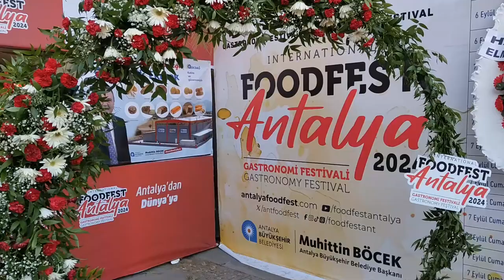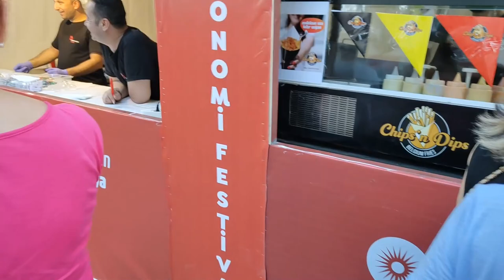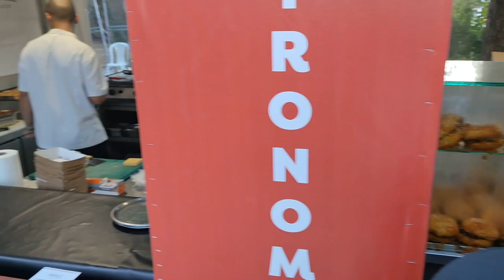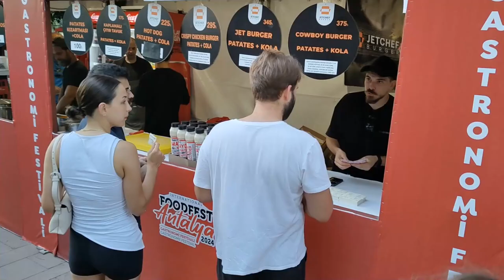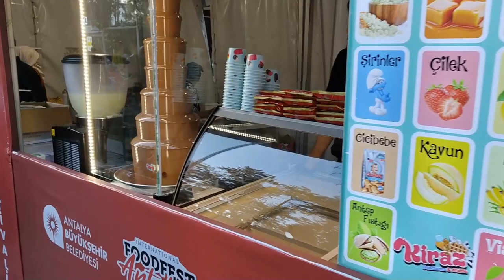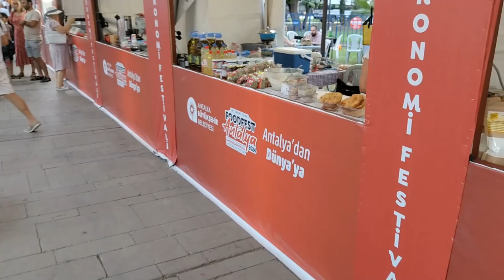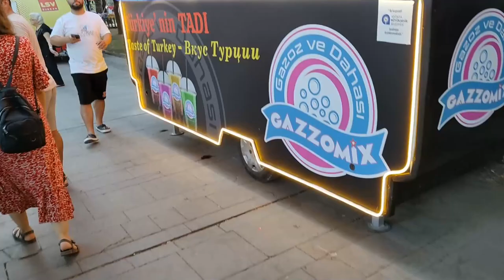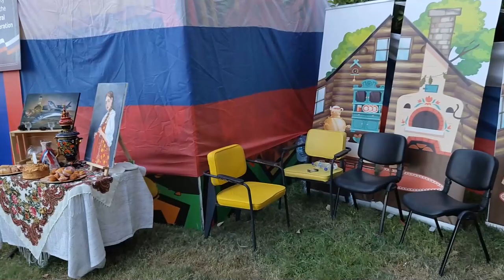Прогулка по Анталии | Турция | 14 Сентября 2024 - Walking Tour